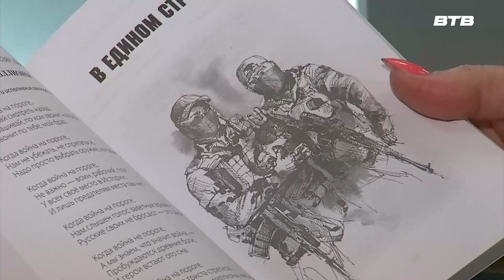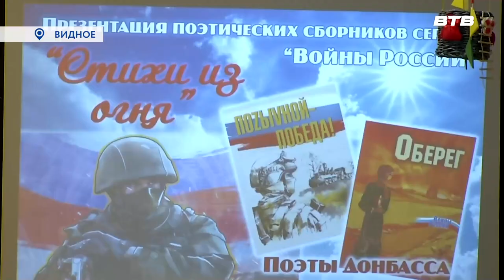СТИХИ ИЗ ОГНЯ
В центральной видновской библиотеке прошёл творческий вечер, получивший название «Стихи из огня». Так именуется и поэтический сборник, в который вошли произведения авторов из различных регионов России, Луганской и Донецкой народных республик. Побывала на мероприятии и наша съёмочная группа.